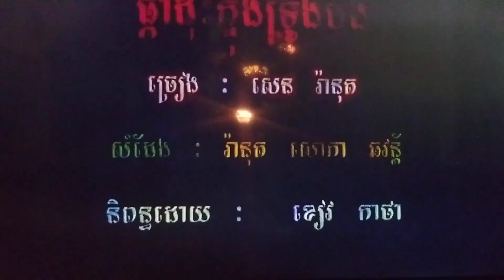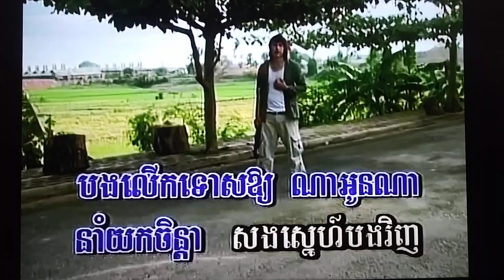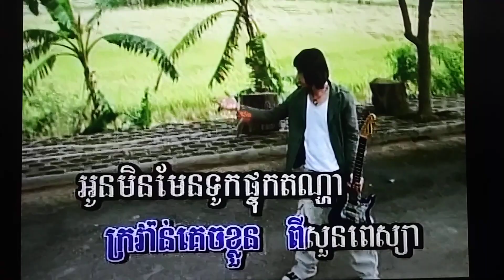January 30, 2024